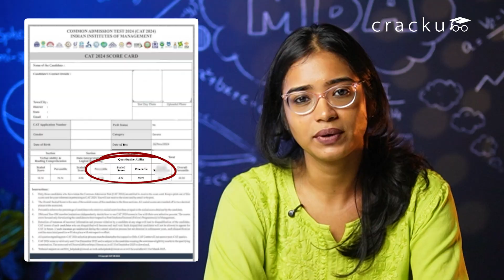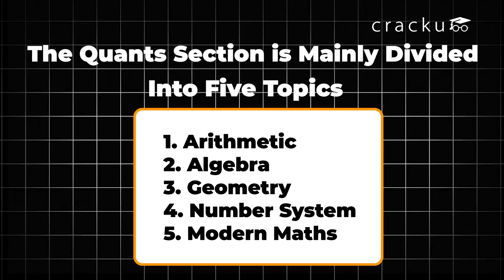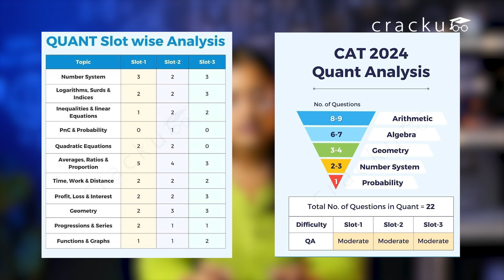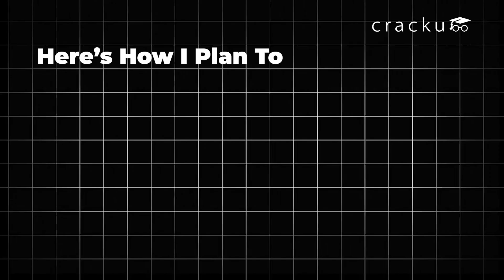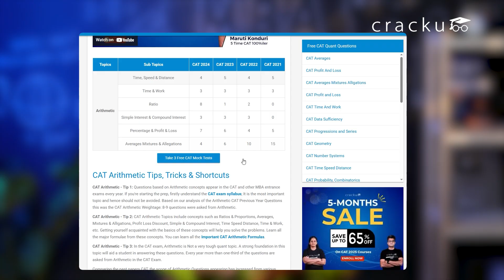From 70 to 99 Percentile: My 6-Month CAT Quant Masterplan 💯| 6-Month Strategy That Works!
My Quant Section Strategy for Reaching the 99th Percentile in Just 6 Months | A 6-Month Strategy that Works!

Have you struggled with quants in CAT 2025? I did, too, scoring in the 70th percentile. But this year, I'm sticking to a 6-month plan to score in the 99th percentile on the CAT 2025. In this video, I'll walk you through my exact prep strategy, weekly roadmap, syllabus breakdown, and how I track my progress with Cracku tools. Let's prepare smarter together!

0:00 - Introduction.
0:24—What exactly went wrong?
1:14 - Syllabus for Quant Section
2:15 - Strategy for Preparation
3:15 - Week-wise Plan
5:28 - See the description or the comment section for the sources.

👉 Wait until the end for expert analysis and actionable tips!